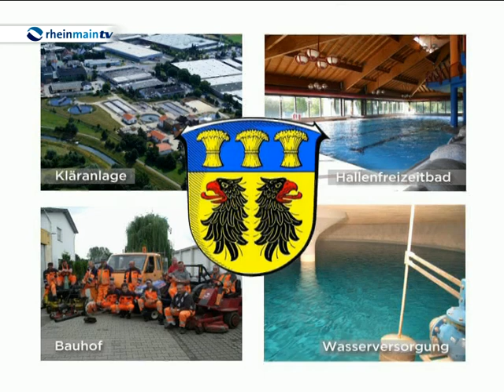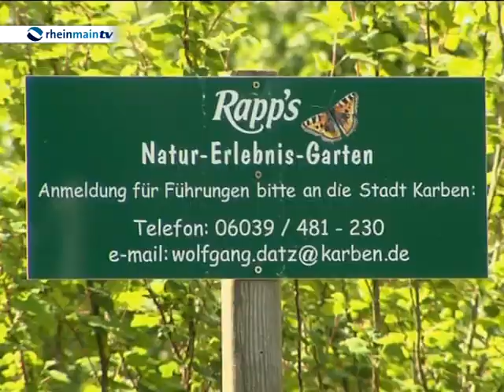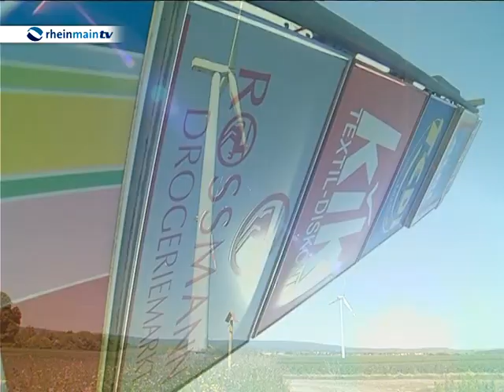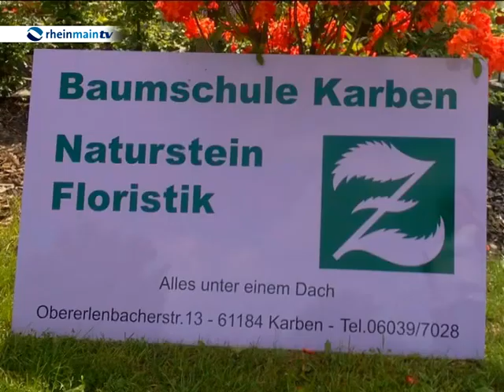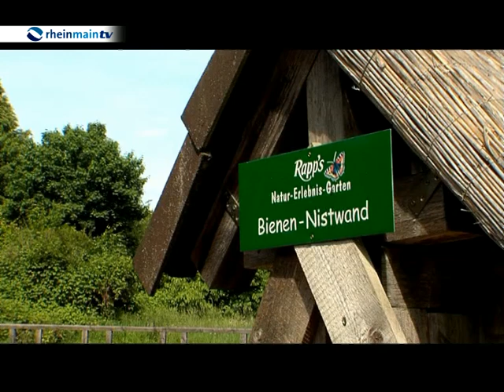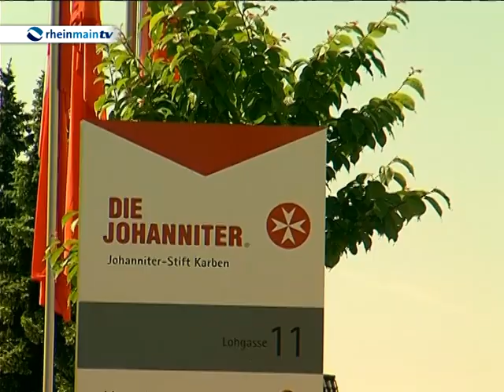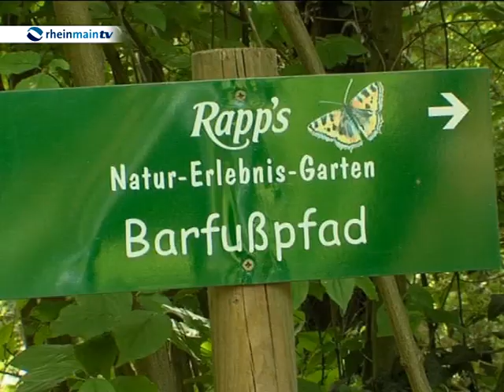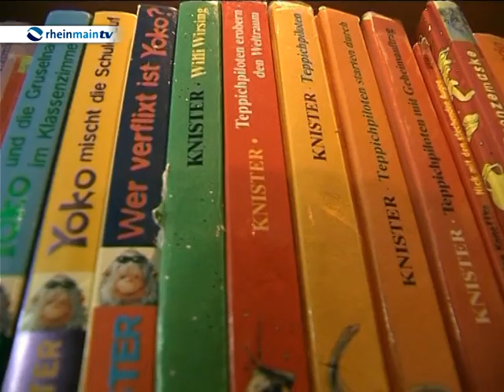rheinmain VOR ORT - Karben